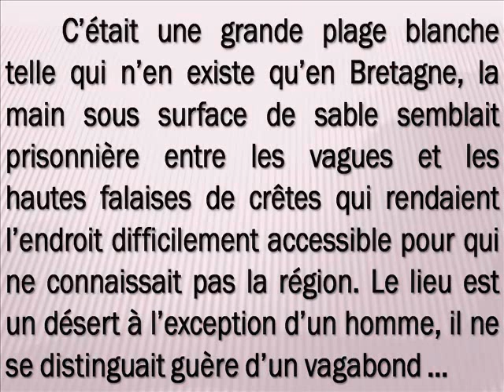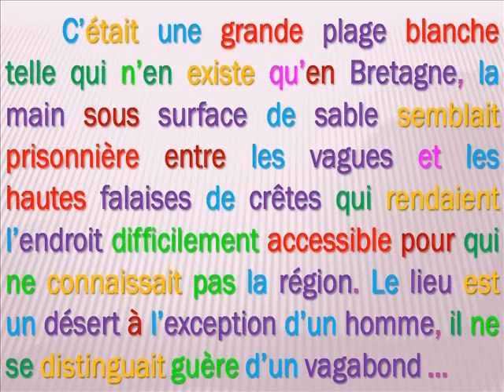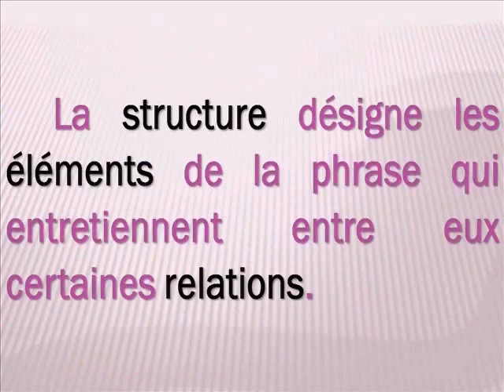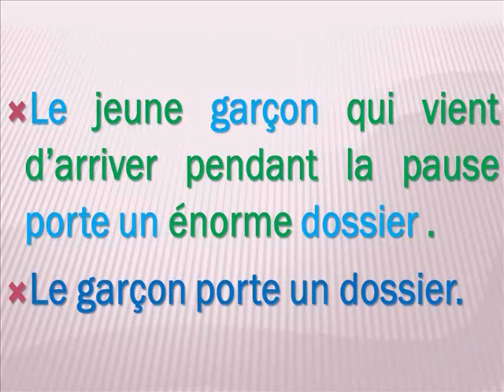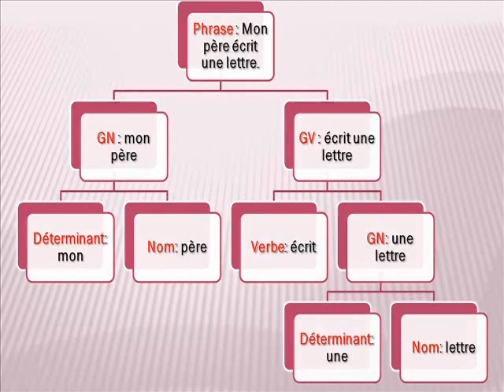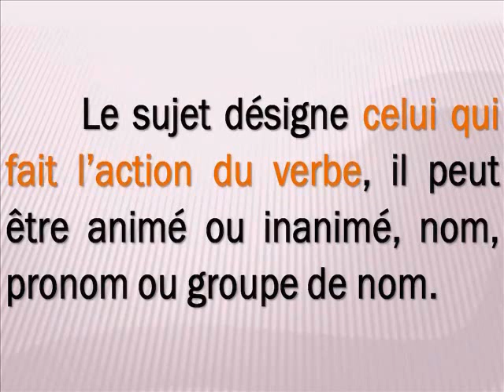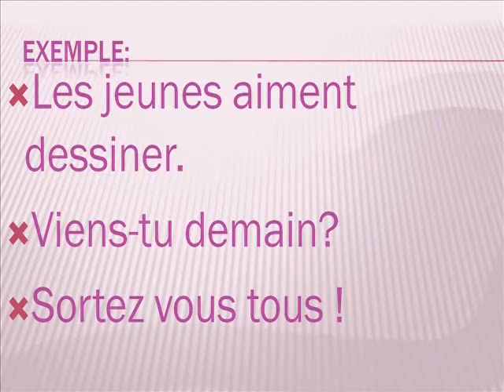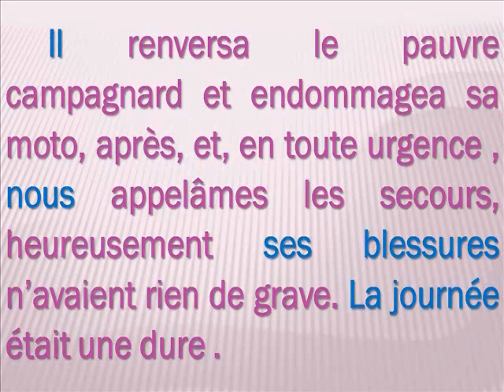La phrase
Les composants de phrase